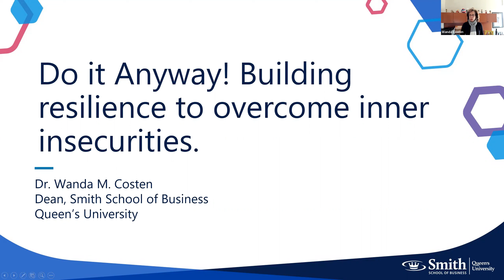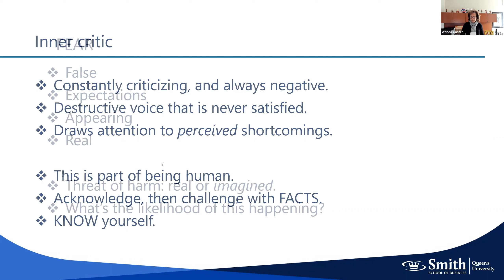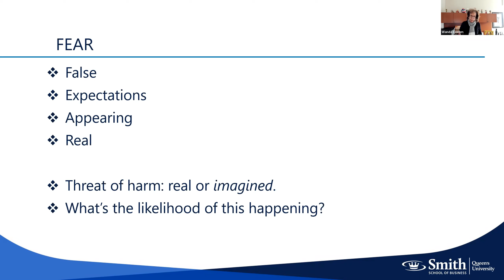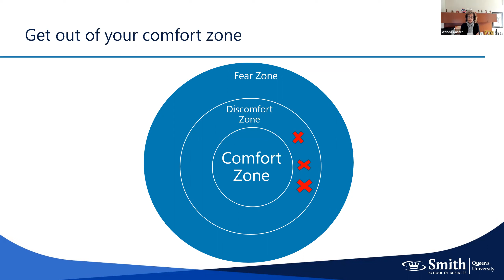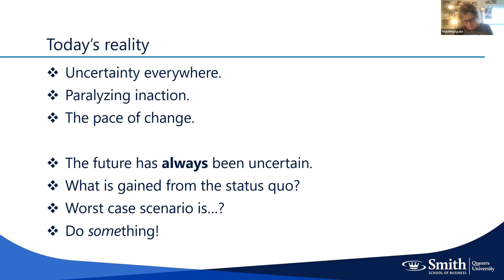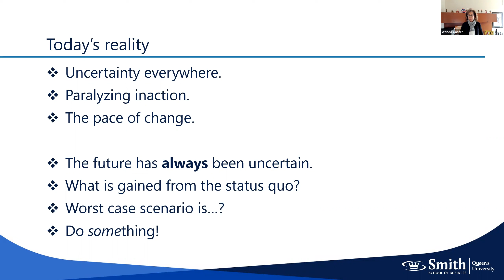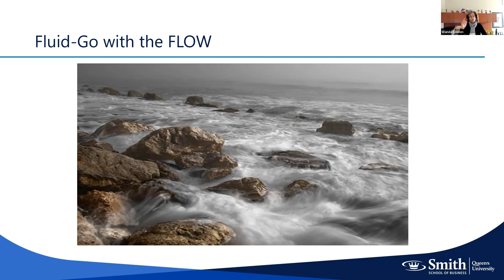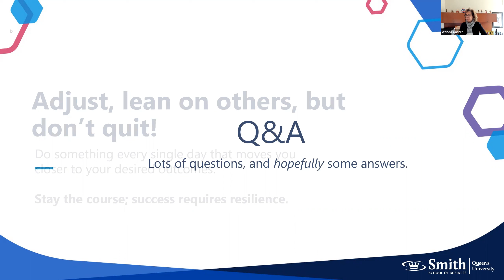"Do it Anyway! Building resilience to overcome inner insecurities." Special Presentation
Do it Anyway: Building resilience to overcome inner insecurities
In this webinar, Dr. Costen (Dean of the Smith School of Business at Queen’s University) will share strategies for quieting our inner critic and building our self-efficacy to pursue opportunities and try new things.

You’ll learn how not stepping out of your comfort zone can lead to complacency, and how complacency can lead to failure.
Dr. Costen will also discuss practices to help inspire us to embrace our False Expectations Appearing Real (FEAR).

Dr. Wanda Costen, Dean, Smith School of Business at Queen’s University
Dr. Wanda Costen became Dean of Smith School of Business in July 2021. A collaborator at heart, she brings a combination of academic experience and private and public sector management.

Dr. Costen is a champion of inclusiveness in business, and works with the community, business leaders, and university stakeholders to ensure business research and teaching is training emerging leaders to thrive within the changing expectations of society.

With a Ph.D., MBA and BSc, she has done research and partnered with organizations on managing diversity, inequality in organizations, women and leadership, and strategic human resources.

Dr. Costen sits on the boards of the Kingston Economic Development Corporation, as well as the Business Schools Association of Canada (BSAC).